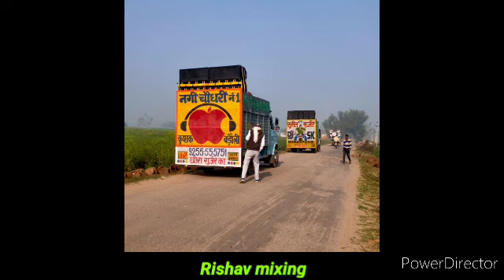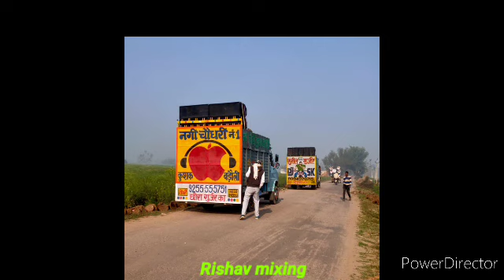yaar mera titliyaan ~ vibration siti edm mix ~ dj Rishav mixing jalalpur jattari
༆༆ 𝐎𝐧𝐥𝐲 𝐃𝐣 𝐒𝐨𝐧𝐠 ༆༆

𖣘 𝐌𝐢𝐱𝐢𝐧𝐠 𖣘 𝐏𝐨𝐢𝐧𝐭 𖣘 𝐉𝐚𝐥𝐚𝐥𝐩𝐮𝐫 𖣘

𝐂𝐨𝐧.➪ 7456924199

Dj Yogesh samaspur bsr

Dj ganesh rajput dariyapur hathras

Dj jeetu kushwaha dariyapur hathras

Dj amir king meerut

Dj mks

Dj rahul jewar

Dj sk

Dj karan thakur